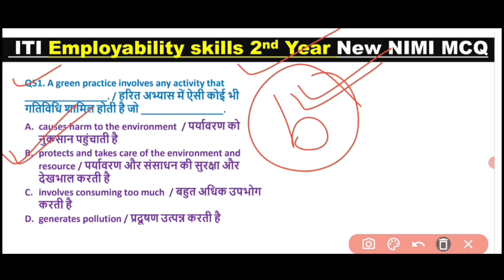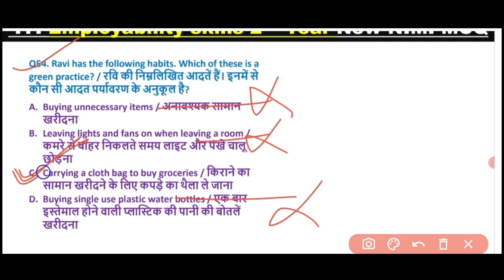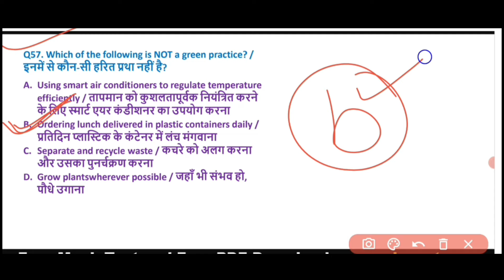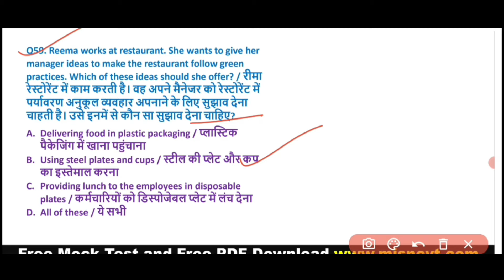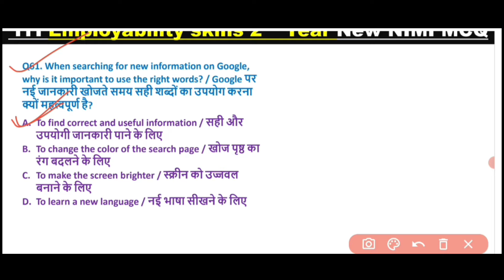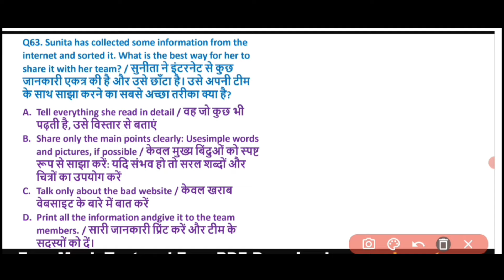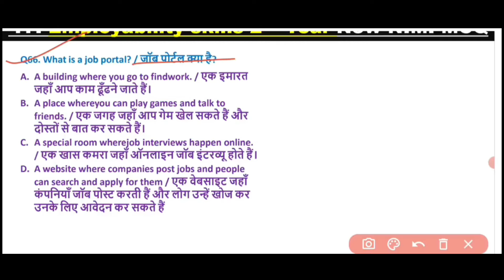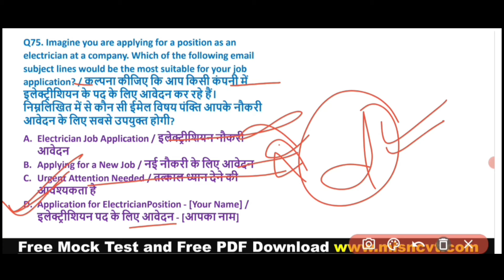"ITI Employability Skills 2nd Year🌐🚀CBT Exam, New Question| MCQ Series All Trade Common"